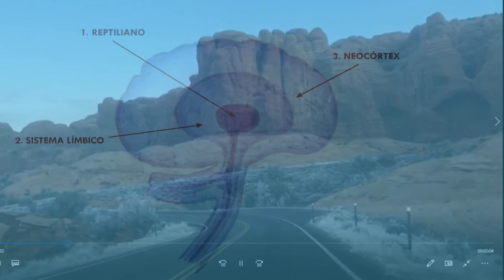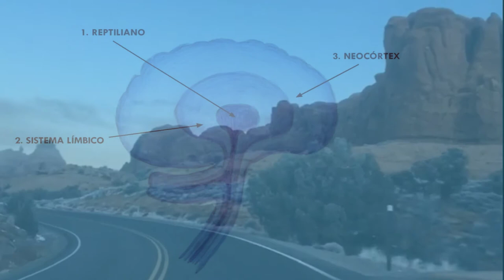Paseo #1 | Mejórate con Neurociencias Básicas aplicadas a ti mismo.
Primer pasito para disminuir la propensión a la depresión: Explico simplemente cómo funcionan qué parte del el cerebro, cómo sobrecargar la parte que no te está ayudando y cómo tomar control de ello.

Con conocimiento de causa puedes lograrlo de manera más enfocada: Respira.

Gracias a todos: Dian, Jor, JC, Amilcar, etc. Gracias.
Especialmente a @checkmatepicks por acompañarme en el paseo.